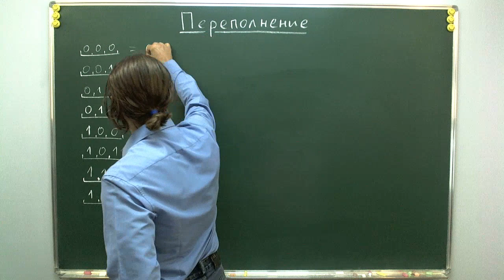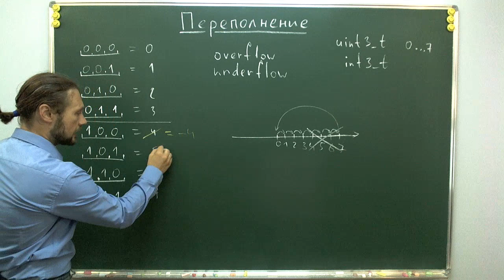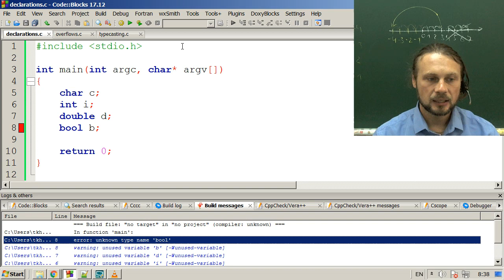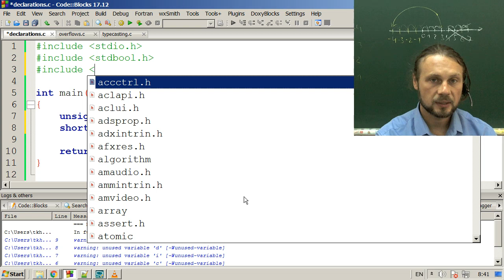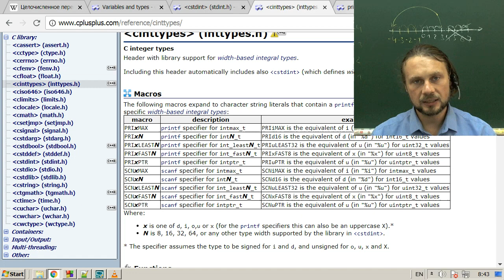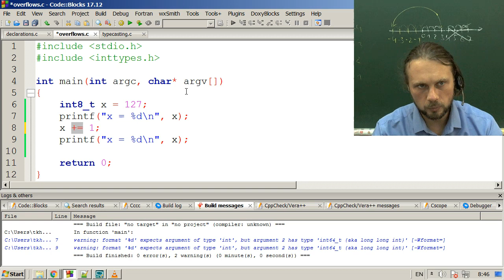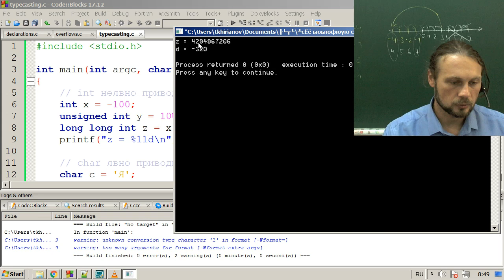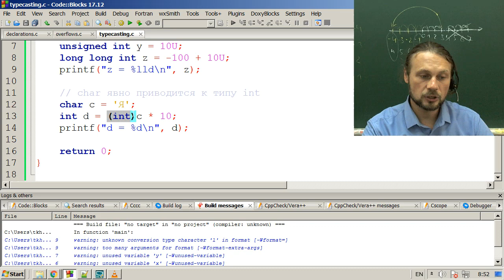Переполнение и ошибки при работе с целыми типами в Си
Целочисленное переполнение.
Декларация переменных целых типов.
Демонстрация переполнения.
Неявное приведение типов: проблема с unsigned и signed.
Явное приведение типов.